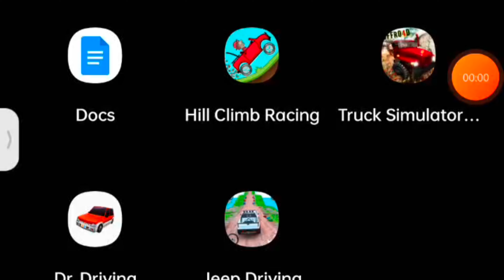Gaming video || offline truck 🚒 games ‎@user-zb9eg6ly8g ‎@OddmanGames ‎@TechnoGamerzOfficial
trucks game
truck 🚛 game
gaming video
samall youtuber game
gameplay